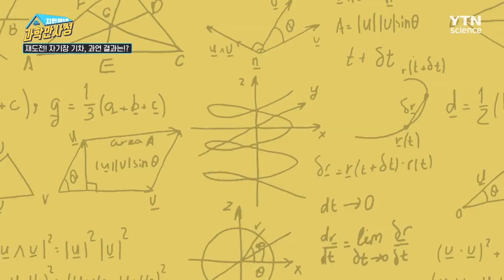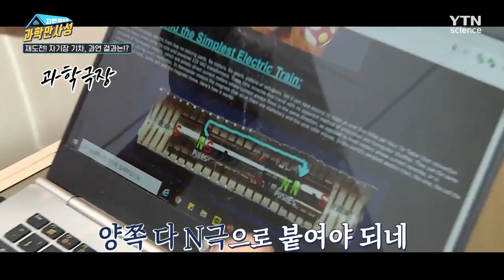렌츠의 법칙! 그리고 무한동력 자기장 기차 VS 도미노의 대결! [과학만사성 클립] / YTN사이언스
구리 용수철과 건전지로 자기장 기차를 만들어보자!
구리관에서 자석은 전류를 발생시키는데,
이때 나온 전류가 전자기장을 형성해 자석에 반대하는 힘이 생긴다 = 렌츠의 법칙!
이를 이용해 무한동력 자기장 기차를 만들어보자!
그리고 도미노와의 한판 대결~!!

좌충우돌 아이들과 함께하는 신기방기 가족 과학 실험 예능!
🏡지헌이네 과학만사성👍 (매주 토요일 11시 방송!)

▷TV채널 번호 안내◁
U+ 25번 / SKYLife 126번 / KT 175번 / SK Btv 262번
(기타 케이블 방송은 홈페이지 참고)
!YTN사이언스 링크!